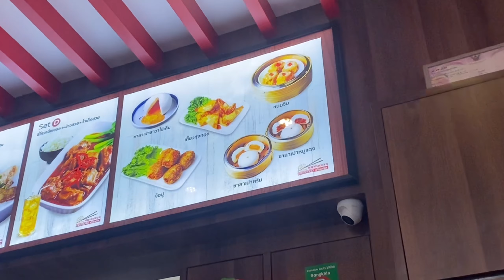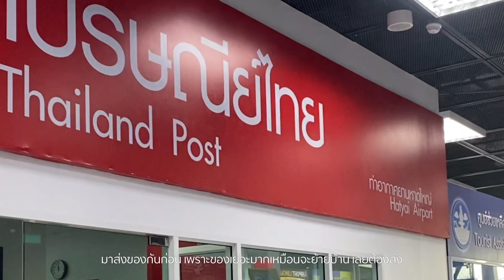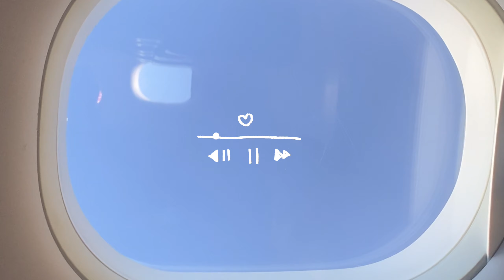01 vlog | 72 HOURS before entering the dormitory ʕ•ᴥ•ʔ | ก่อนวันเข้าหอ 🏢✈️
72 ชั่วโมงก่อนเข้าหอ นี่เป็นคลิปแรกของช่องเราเลย อาจจะงงๆ หน่อยๆ ฝากติดตามด้วยครับ
จะมาลงบ่อยๆถ้าไม่ขี้เกียจ555

Thx for watch シ